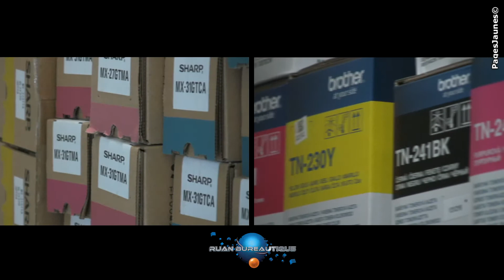Vente de photocopieurs - Ruan bureautique à Colombiers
Nous sommes une société spécialisée dans la vente et la maintenance de solutions bureautiques et informatiques. Nous accompagnons nos clients dans les changements nécessaires à leur cœur de métier comme le passage aux nouvelles normes, ou le développement de programmes informatiques spécifiques.
N'hésitez pas à nous contacter pour plus de renseignements.